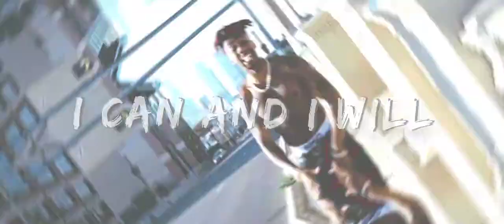[ FREE ] Trap X DAX - Type Beat - ( I Can And I will ) - By Kvder369_Beats X Bill Did The Beat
Title : " I Can And I Will " Enjoy the Beat

Produced By KVDER BEATS

✍ Any questions about ?

Wear HeadPhones For The best Experince

I g n o r e T h i s